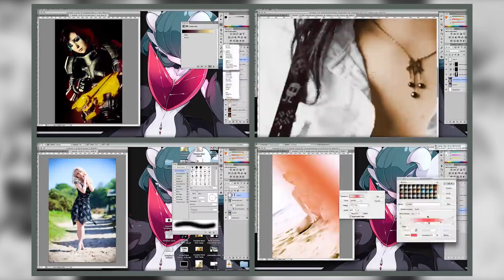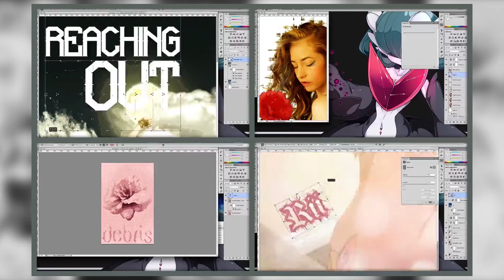[20minedits] Weeks 5 & 6 EP. 3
Warning! The song is actually super long and the middle part of this update is really drug out, if you want to rush to the end results go to:

4:35

Episode 3! I'm a little late on the upload since I closed at work this saturday, but it is here nonetheless! Interesting fact about using other peoples tutorials as a way to do a different style of editing: your going to take 2-3 times longer to make it than the tutorial says!

Every day (Mon-Sat) I sit down for at least 20 minutes and edit a photo. The point is to get comfortable with mechanics and techniques I know so that they don't slow me down in the future on bigger projects. I'm also leaving download links for anyone to download the wallpaper (ideally for iPhone/iPods) pack, as well as a PSD pack for those of you up and comings looking for a peak at how I did what I did. I hope you all enjoy!

Links to ALL the sources I used are linked below, as well as included in a Text file on the PSD zip.

*WARNING - Clicking the links will start the download immediately.*

Song is 'Pure Sunlight' by Mr Fijiwiji and AgNO3, featuring the beautiful vocals of Laura Brehm